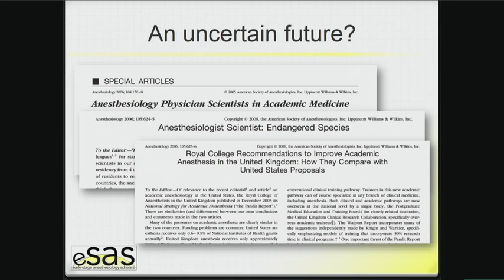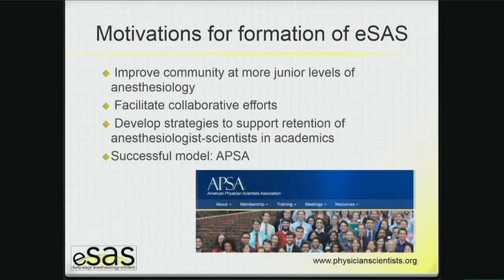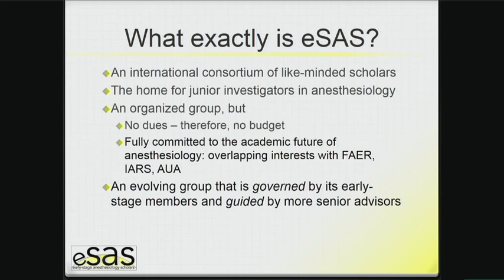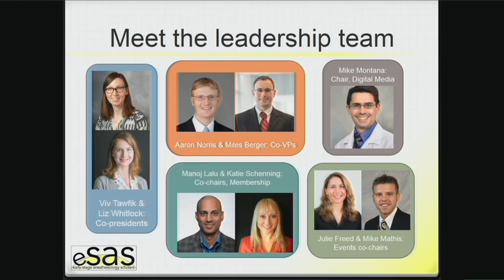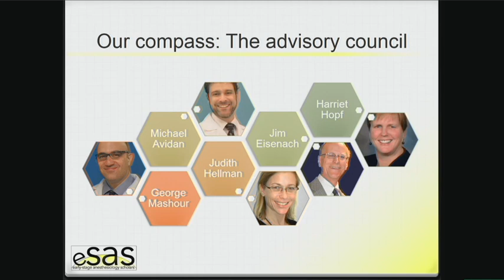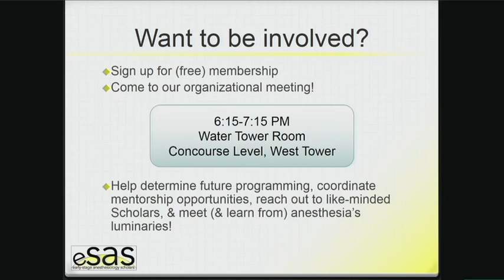Introduction to the Scholars' Program and eSAS